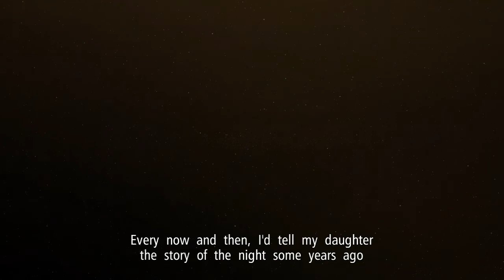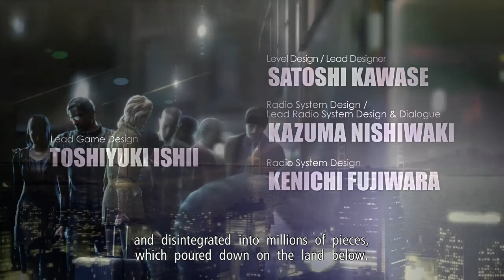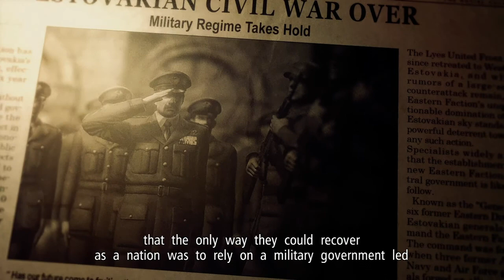Ace Combat 6 Fires of Liberation part 01 Invasion of Gracemeria